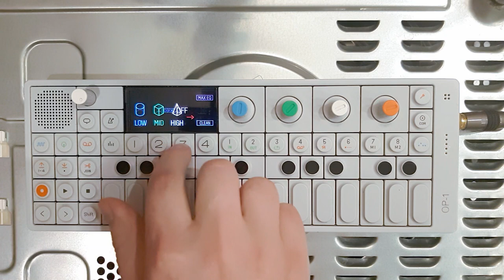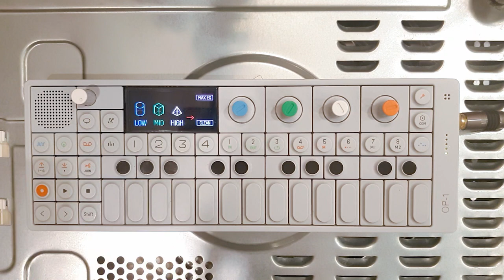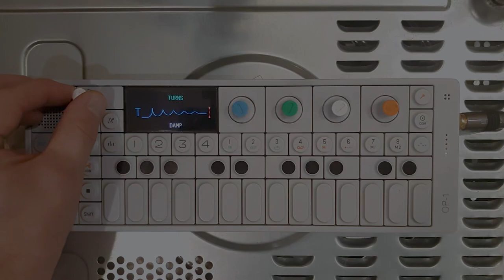OP-1 and a microwave - freshly warmed beats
So like everyone else I'm trying to come up with creative ways to entertain myself through lockdown, so this week I decided to challenge myself to making a track purely out of sounds sampled from my microwave. The weapon of choice for the task was the Teenage Engineering OP-1 and I managed to do pretty much all the work solely on that device. However I must confess that the kick/bass sound was processed in Ableton, rather than the OP-1. I used the beep of the button press but I couldn't get the pitch and filter envelopes quite the way I wanted to make a satisfying kick on the OP-1 so I used simpler for that, but it still used a microwave sample so I didn't break the arbitrary rules I set for myself. I also didn't use the onboard OP-1 microphone as that was playing up on the day (thankfully fixed with and disk reformat) so I plugged my LOM USI pro mic in to the line in instead.